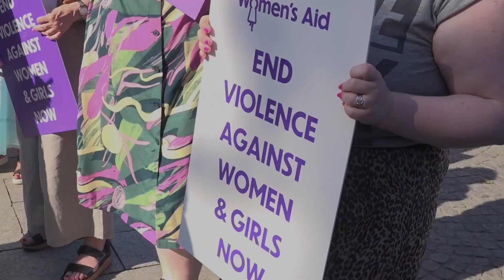Chloe Mitchell: Protesters demand justice for murdered 21 year old at vigil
A vigil has been held in Belfast for murdered 21-year-old Chloe Mitchell – and to call for an end to gender-based violence.

Mourners gathered outside City Hall on Wednesday evening to pay their respects to Ms Mitchell and advocate for women’s safety.